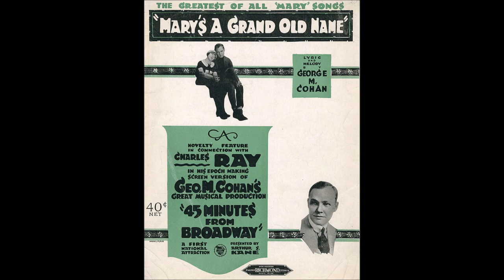Early Billy Murray - Forty-Five Minutes From Broadway [c.1906].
From the 1906 Broadway Musical of the Same Name.
Recorded 1906 by Arthur Collins.

Issued on  Edison Gold Moulded Record 9231  [cylinder].

1st Recorded  1897 on Cylinder with Matt Keefe [tenor and yodeller]